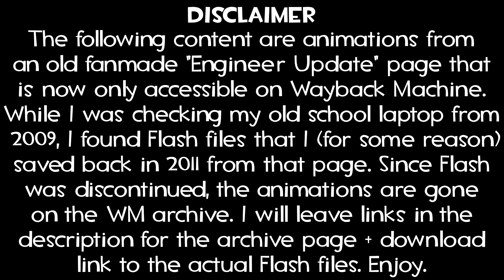TF2 Lost Media - 2011 Fan Update "Sentry Catalog" Animations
Timestamps :
00:00 Disclaimer
00:20 Krakatoa
00:48 Recyclier
01:13 Bloodyred-Necker
01:44 Scrab
02:13 Shoot-o-Matic
02:42 Sting
03:08 Carnegie
03:33 Big-a-Boom
03:51 Mr.Dead Dispenser
04:09 Overloader
04:20 Wrenches
04:29 Bonus Items (feat. Guard Dog)